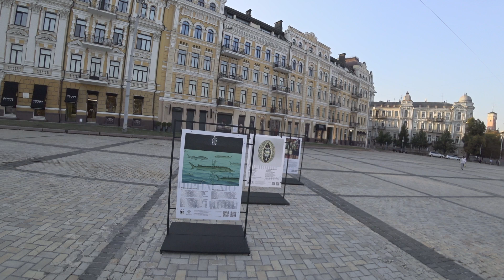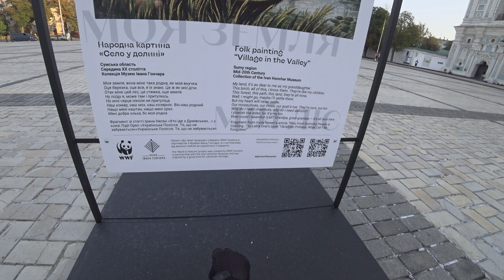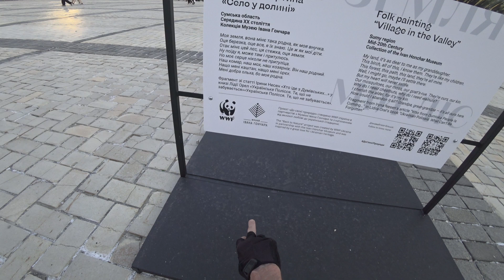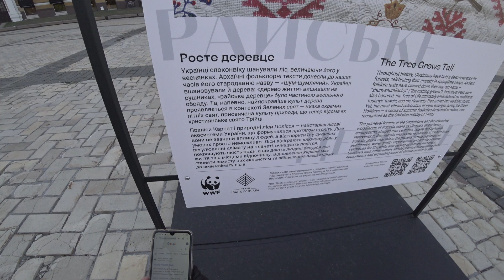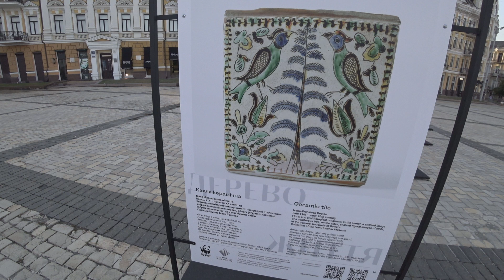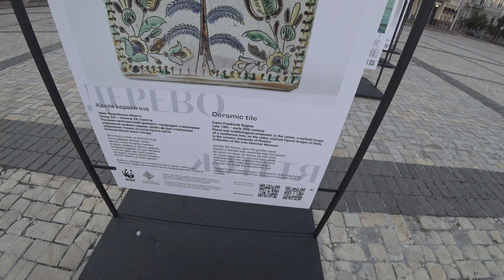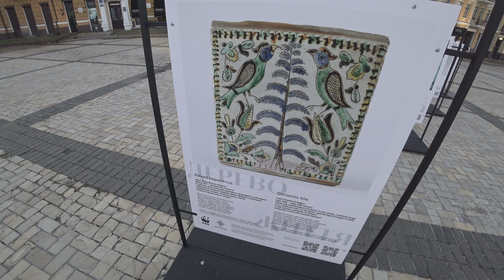Прогулка по Владимирской Горке. 21 августа